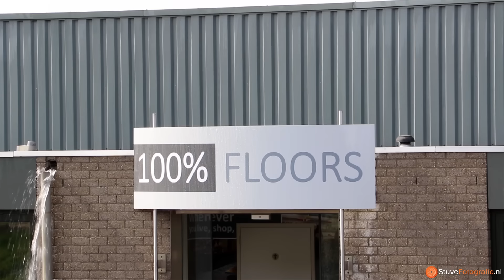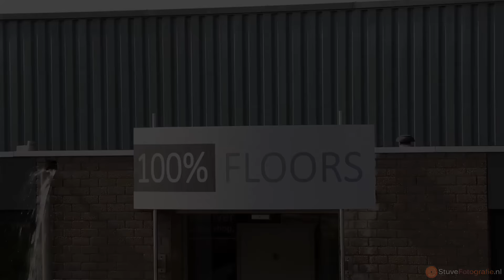Zeer Grote Brand GRIP1 bij Overmat Industries BV aan de Scharlo in Waspik (2016-03-26)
WASPIK - Bij een bedrijf aan de Scharlo in Waspik woedde zaterdagochtend een grote uitslaande brand. De donkere rookwolken vanaf het industrieterrein kwamen tot aan de snelweg A59. Brandweerkorpsen uit de omgeving kwamen naar Waspik om de brand te bedwingen.

De brand woedde in het inmiddels ingestorte magazijn van het bedrijf Overmat Industries. De vlammen dreigden over te slaan naar een naastgelegen winkelpand, maar de brandweer wist dat te voorkomen. De brand is onder controle en inmiddels is begonnen met nablussen.

Tijdens de brand was er sprake van veel rookontwikkeling. De rookpluim was tot ver in de omgeving te zien. De Veiligheidsregio waarschuwt om uit de rook te blijven. Er is een NL-Alert verstuurd waarin staat dat omwonenden ramen en deuren dicht moeten houden en de ventilatie uit moeten zetten.

Teams van de brandweerkorpsen van Oosterhout, Roosendaal, Rijen, Waalwijk, Sprang-Capelle kwamen naar de brand toe. Het bedrijf ligt aan de rand van een bedrijventerrein met enkele woningen aan de overkant van de omringende weg.

Bedrijventerrein
In het magazijn van Overmat Industries staan machines en ligt olie voor houten vloeren en schuurmateriaal opgeslagen. In het gebouw was niemand aan het werk.

Brian Ouweland werkt bij 100% Floors, dat naast Overmat ligt. "Ik ben er meteen heen gegaan. We waren bang dat de brand over zou slaan, maar de brandwerende muren en de brandweer hebben goed hun werk gedaan. Wel is er flinke waterschade."

Het bedrijf van Hans van Eersel, autoservice Van Eersel, ligt naast het bedrijf waar de brand woedt. “Als de wind anders had gestaan, was ons bedrijf ook getroffen. We zagen rook uit het dak komen. Ik heb meteen 112 gebeld”, vertelt Van Eersel.

Tekstbron: OmroepBrabant.nl